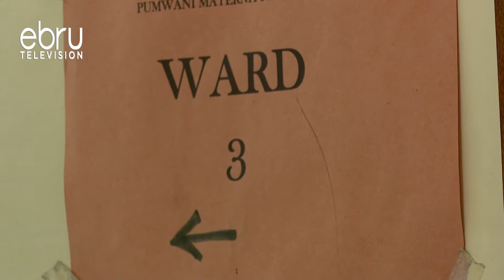Furaha Ya Kujifungua Mwaka Mpya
Mwaka Wa 2020 Umeanza Kwa Kishindo Haswa Kwa Kina Mama Katika Hospitali Ya Pumwani Waliojifungua Malaika Mwaka Huu Mpya Wa 2020. Watoto Kumi Na Tisa Walizaliwa Mkesha Wa Kuamkia Mwaka Mpya. Stesheni Ya Ebru Imefika Hopitalini Humo Na Kunakili Furaha Ya Kina Mama Waliojifungua Mwaka Mpya